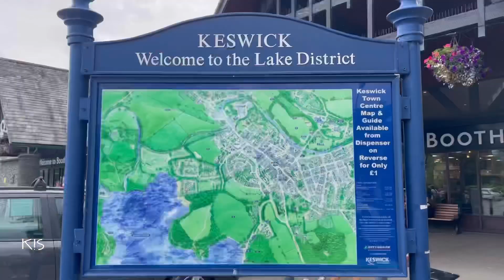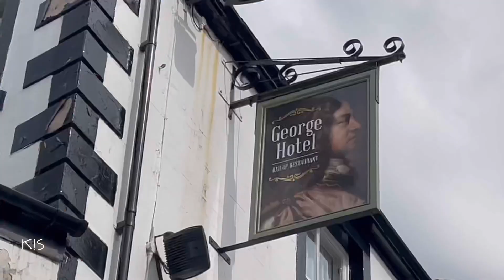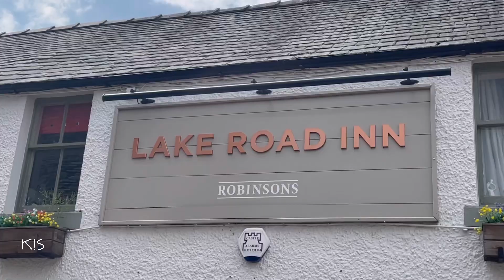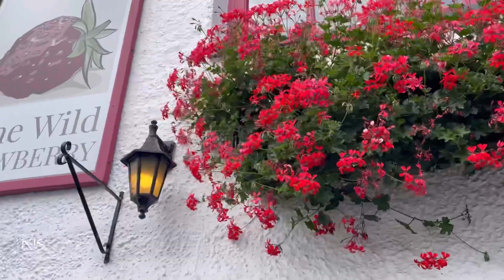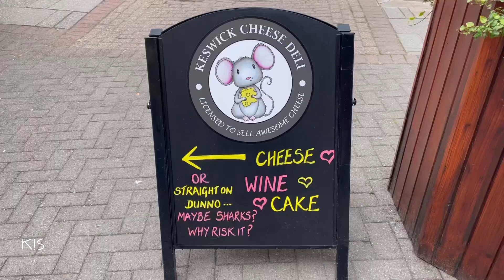Keswick, Lake District, England